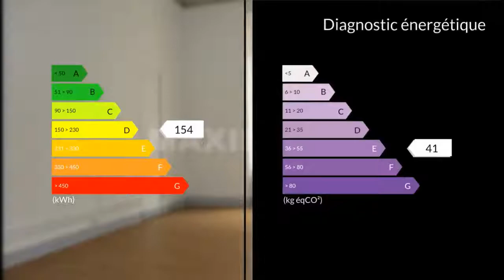A vendre - Appartement - Orange (84100) - 3 pièces - 101m²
ORANGE CENTRE VILLE, très bel appartement bourgeois de 101 m² env. au 1er étage dans une petite copropriété avec cour intérieur comprenant:une entrée, une cuisine séparée, une vaste séjour de 35m² env. , 2 belles chambres de 14m² env. et 20m² env., une salle d'eau et un toilette. Belles prestations : menuiserie PVC double vitrage, chauffage central individuel gaz de ville, prise TV dans chaque chambre, électricité refaite, interphone, entrée de la copropriété sécurisée par digicode. Appartement traversant exposé est ouest, lumineux avec de très beaux volumes, dans un environnement paisible. A découvrir .Nombre de lots: 8Charges prévisionnelles annuelles: 1614eurosM.